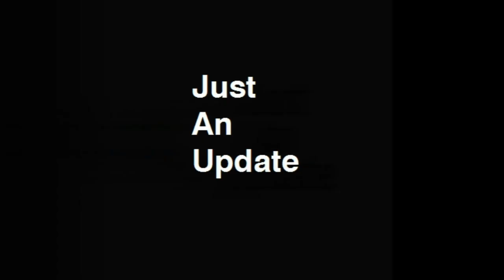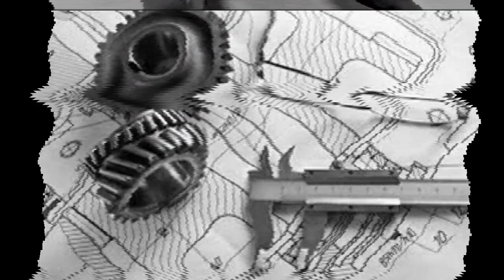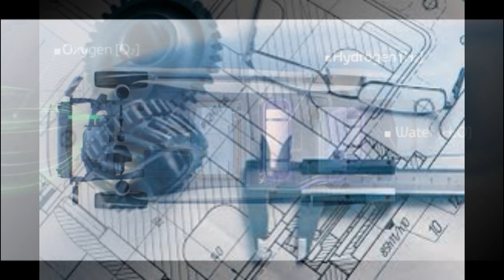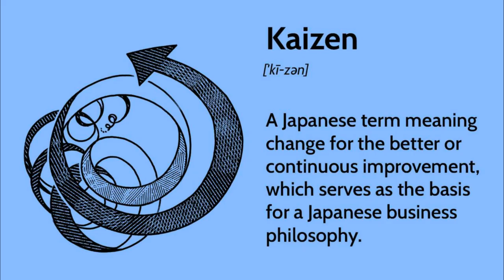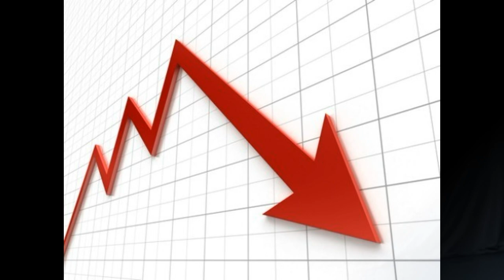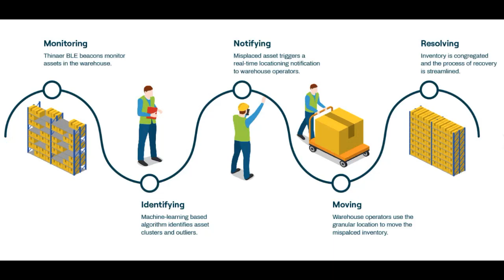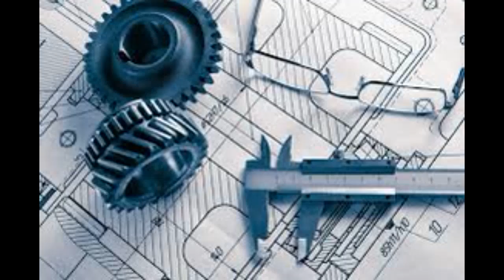டொயோட்டாவின் தொழில் மற்றும் கார்களின் அதிக நம்பகத்தன்மை ரகசியம் - Toyota's reliability secret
Discover the secrets behind the Toyota Production System (TPS)! 🌟 Learn how Kaizen (continuous improvement) and Just-In-Time (JIT) manufacturing help Toyota achieve incredible efficiency and quality. See how small changes drive big results!